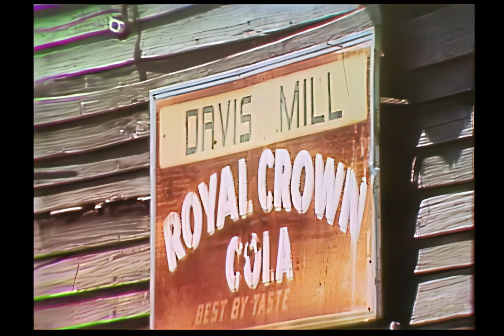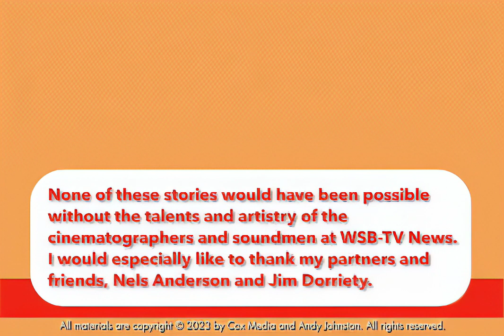Georgia's Living History: 1975 Film Of Building A 1870s Village At Agrirama- Georgia Traveler WSB-TV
Georgia’s living history is alive at the Georgia Museum of Agriculture. This rare 1975 film of building the 1870s farm village at Agrirama tells part of the story. In 1972 State Senator Ford Spinks, Dr. Frank King and a small group spearheaded efforts to build a living museum of Georgia’s agricultural history in Tifton, Georgia. The Agrirama would be a working 1870s farm village with authentic restored buildings, a turpentine still, shops, houses and a working Vulcan Iron Works steam locomotive. The village would be filled with people in period costumes recreating the daily activities of the community. In the early 1970s this was an ambitious project because there weren’t many living history museums around.

When we visited in early 1975 the village was taking shape. Some of the historic 1800s buildings had been moved to the site. I could begin to see what Agrirama might look like, but Dr. Frank King could envision it all. He was the first Director from 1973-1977. The pressure was on because the goal was to have the Grand Opening on July, 4 1976 for the Bicentennial. Of course, they made it.

In 2011 the Agrirama became part of Abraham Baldwin Agricultural College and the name changed to the Georgia Museum of Agriculture & Historic Village. I want to make a shameless plug here. The Georgia Museum of Agriculture is extremely cool and is worth the trip. You and the family should go. This story aired on WSB-TV Channel 2 Action News in 1975.

This was America in the 1970s.